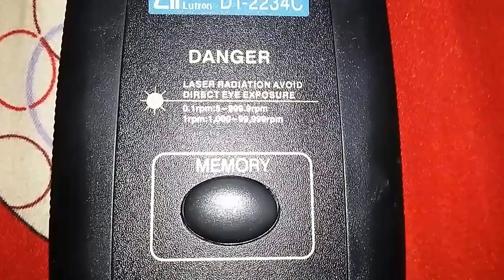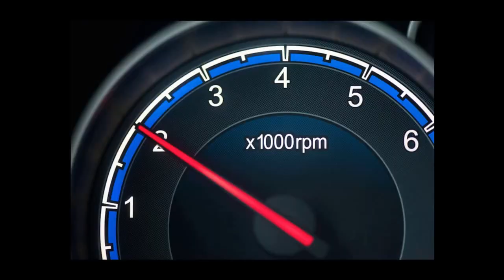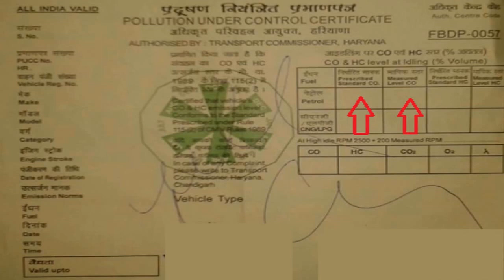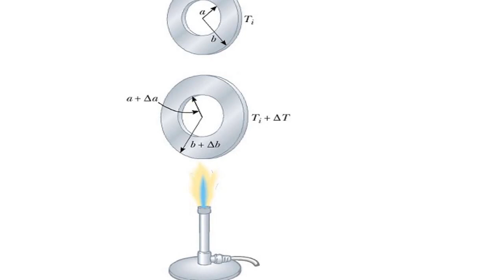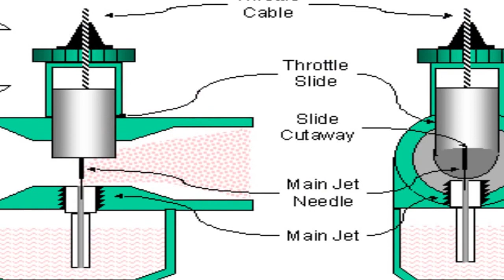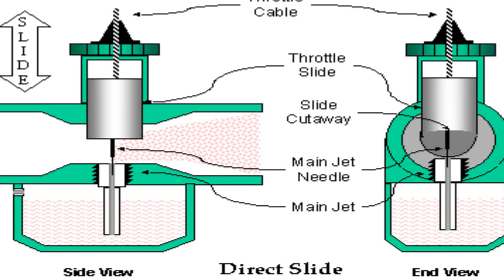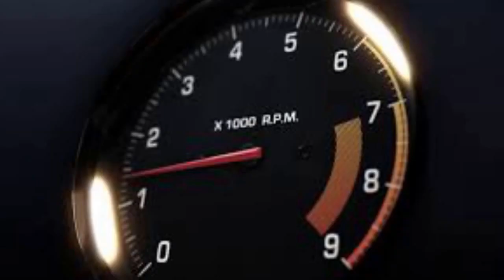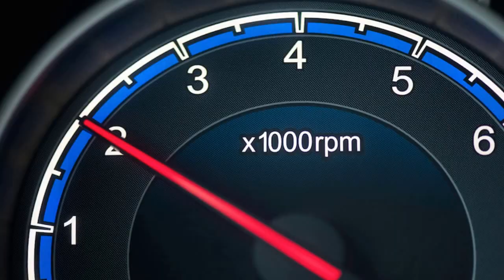How to adjust and tune carburetor with Digital Tachometer / Digital RPM meter.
This video demonstrates how to adjust carburetor with the help of Digital Tachometer/RPM meter and tells you basics about the procedure.